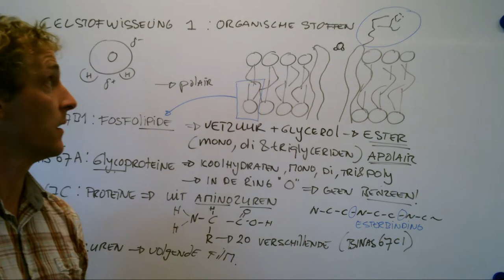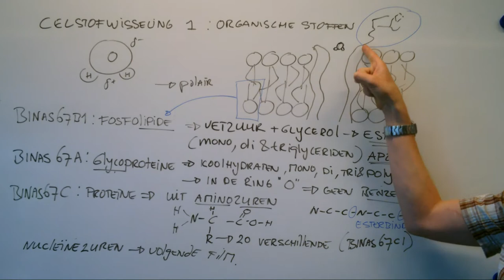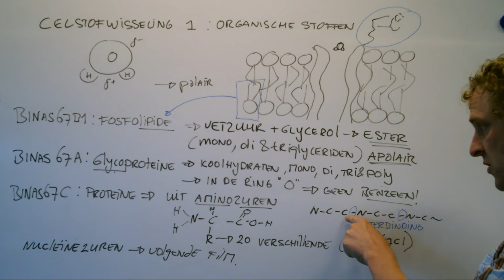Organische stoffen, een overzicht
Organische stoffen zijn erg belangrijk in de biologie. Ik ga de belangrijkste hier langs.